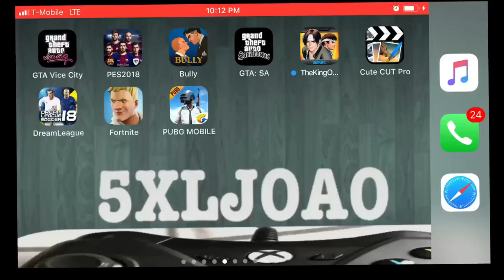Ronaldo Feat Ter Stegen dream league soccer 2018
Ter stegen playing forward in Real Madrid